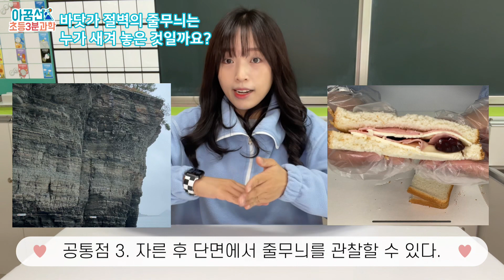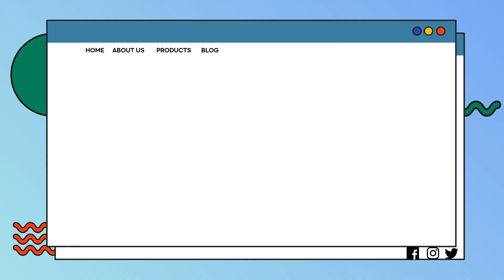[초등과학] 천재교과서 4학년 1학기 2단원 지층과 화석-1차시(바닷가 절벽의 줄무늬는 누가 새겨 놓은 걸까요?)